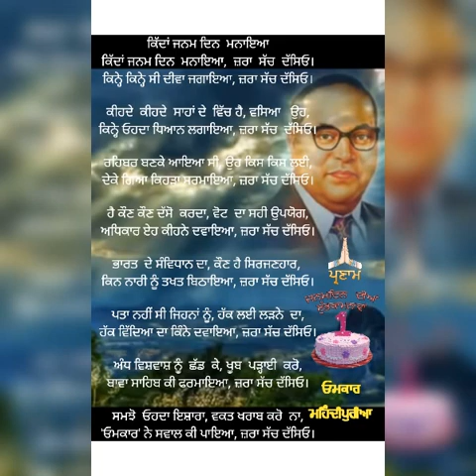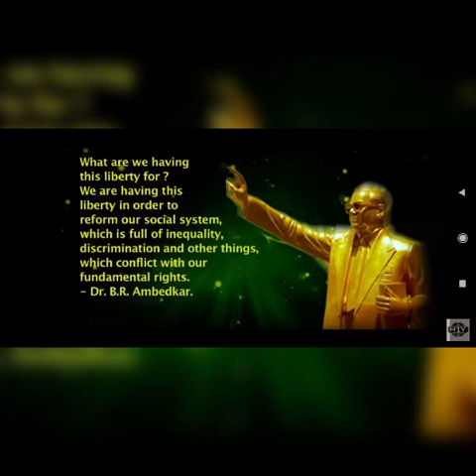ਜ਼ਰਾ ਸੱਚ ਦੱਸਿਓ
Omkar Mehaindipuria